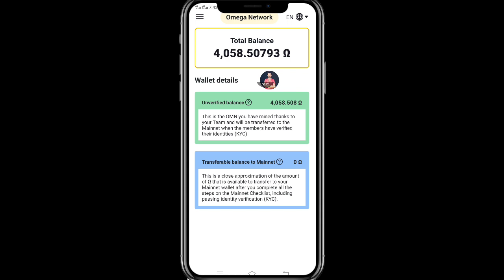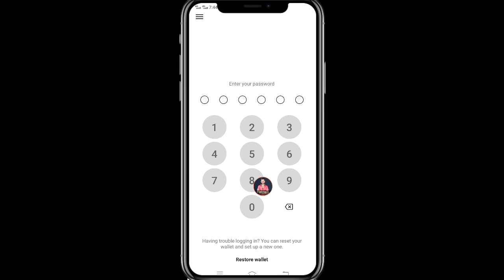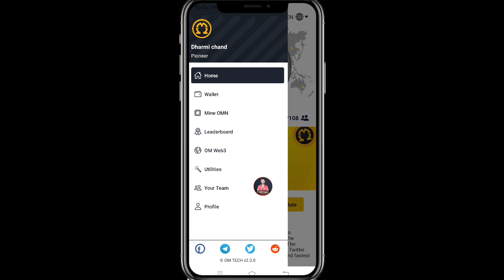Omega Mining New Update 😱 Withdraw And Listing Announcement || 1 OMN $10 Value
Refer Code: dharmi77

✅Top Exchange
Code: 3svbs2hs
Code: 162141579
👉 Hotbit exchange:
Code: 2011359